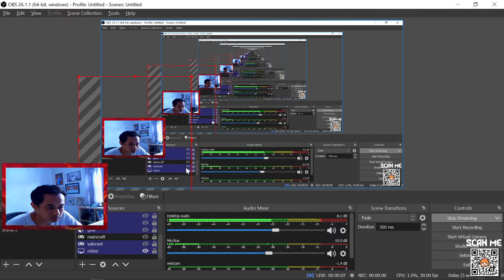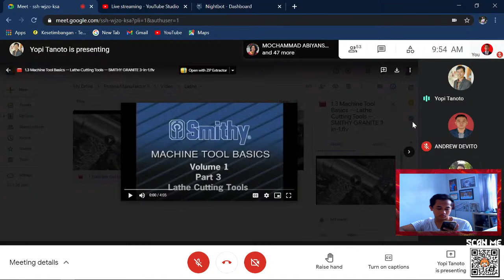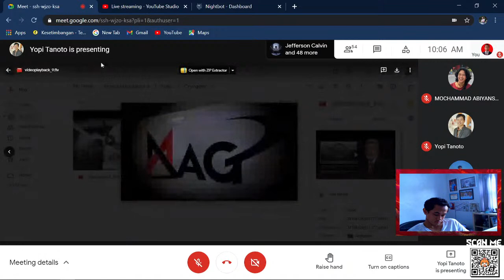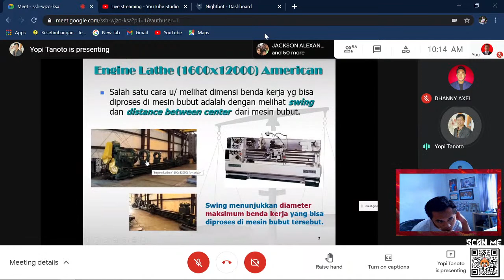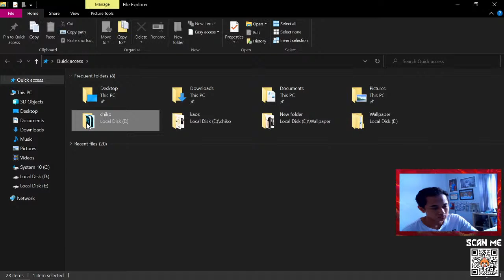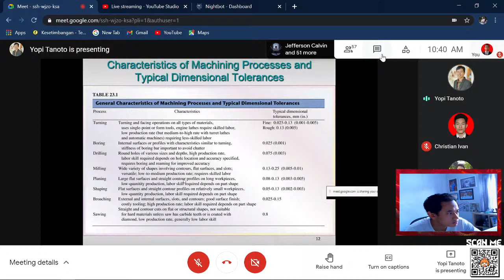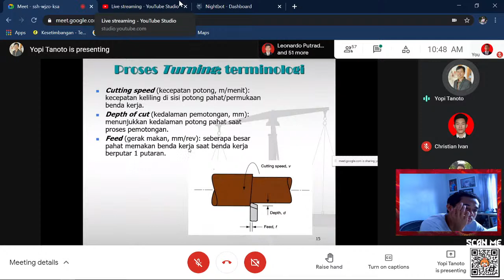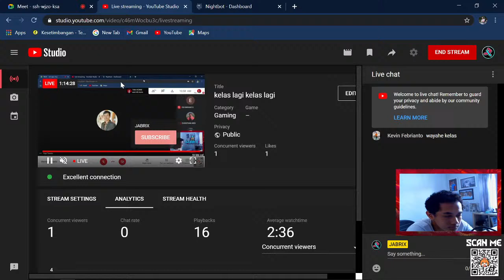kelas lagi kelas lagi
Live stream and have fun
🎮 Nightbot :
!spec
!age